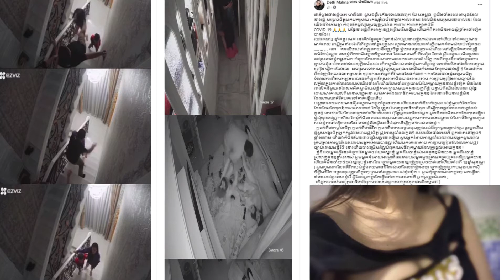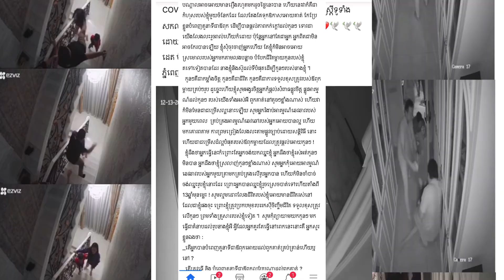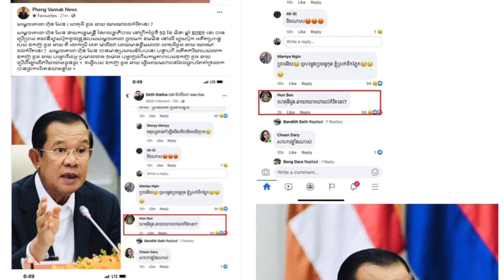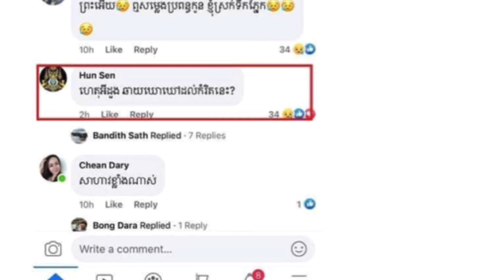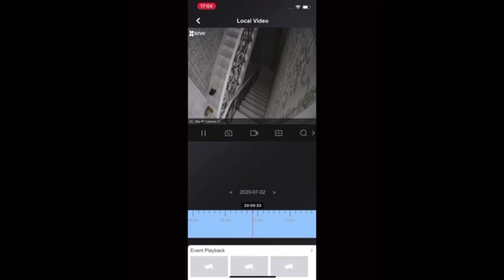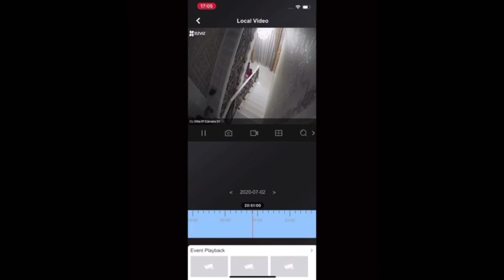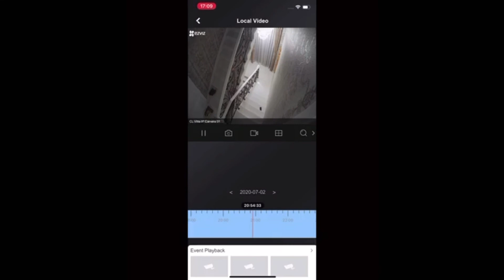សម្តេចតេជោ ហ៊ុនសែនខមិនក្រោមវីដេអូលោក ឌួង ឆាយវាយអតីតប្រពន្ធដែរថា...